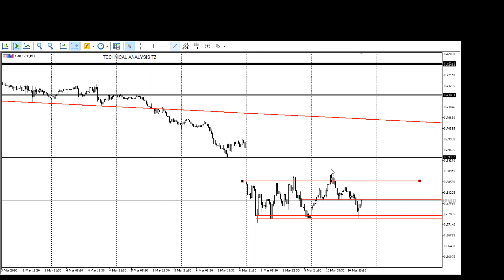CADCHF TECHNICAL ANALYSIS